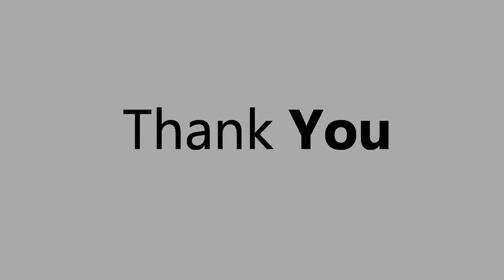Jefferson University Performance (Live) 2018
Hi there,
First of all, happy Diwali to everyone.
We celebrated this year's Diwali at my University along with our small Music performance of Some Hindi & English songs mashup.
Vocals/Guitar - Abhyss
Vocals/Guitar - John
Percussion/Cajon - Bennett
I hope you like it.

Video credit - Rohit Sakegaonkar
Special thanks to Event organizer Ritu.